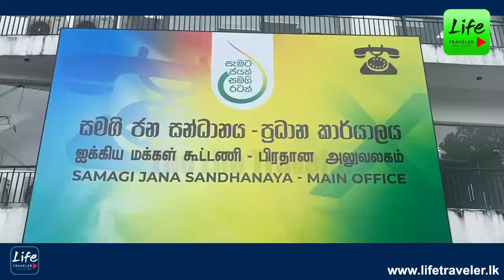ඌට පිස්සු, පිස්සෙක්නේ කෙල්ලෝ අල්ලගෙන කරයි.මාලිමා රැල්ල මුහුදු රැල්ල වගේ තමයි හුග කාලයක් නෑ .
The content on this channel, including but not limited to videos, audio, images, and text, is the property of Lifetraveler and is protected by international copyright laws.